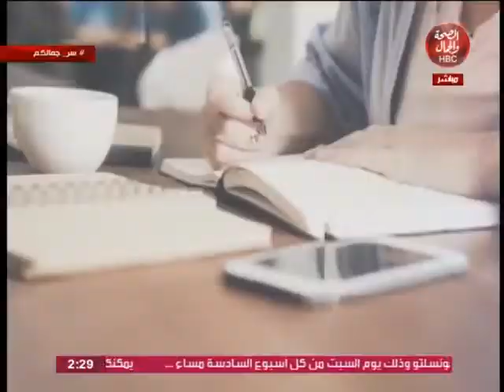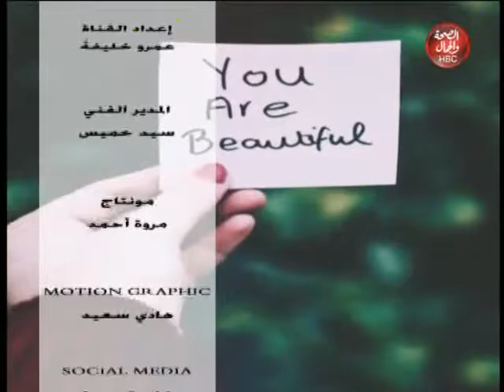كل ماتود ان تعرفة عن مجال الاعلام الرياضي مع"احمد نبيل" فى برنامجI سر جمالكم تقديم "رشا عبد اللطيف "